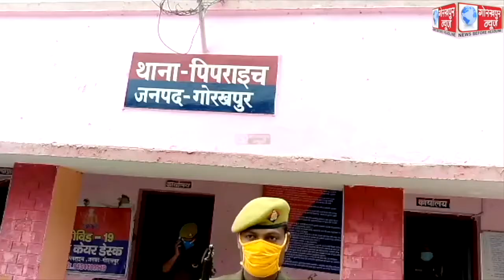थाना सम्पूर्ण समाधान दिवस पर डीएम व एसएसपी ने सुनी पिपराइच और शाहपुर थाना पर फरियादियों की फरियाद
थाना सम्पूर्ण समाधान दिवस पर डीएम व एसएसपी ने सुनी पिपराइच और शाहपुर थाना पर फरियादियों की फरियाद, निस्त्तारण के दिए निर्देश